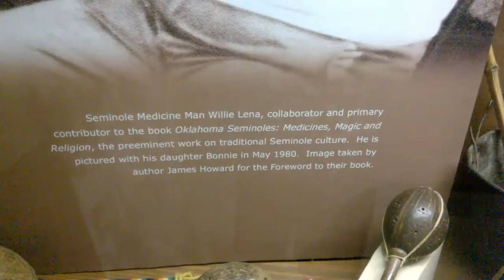Seminole medicine man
I do not own the copy rights to this song I just like it alot